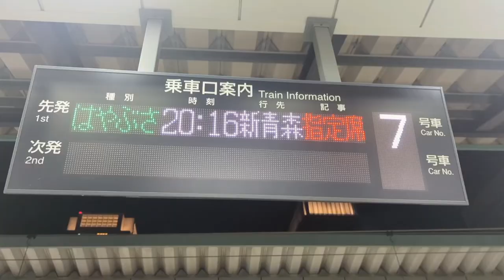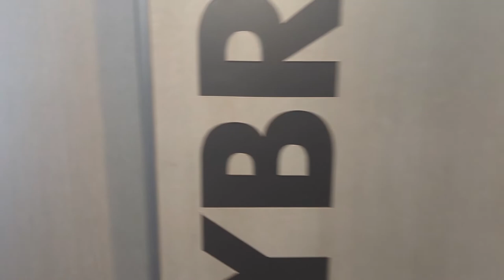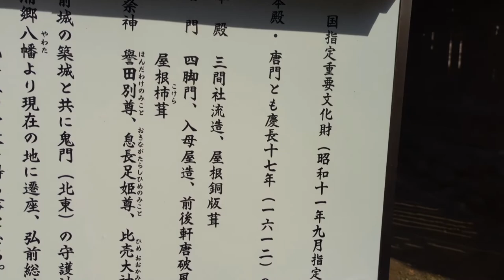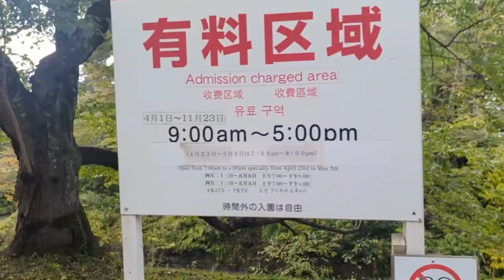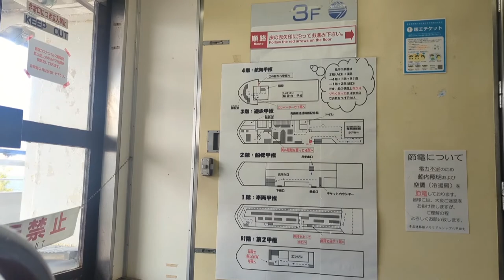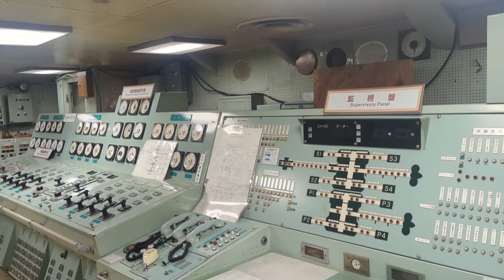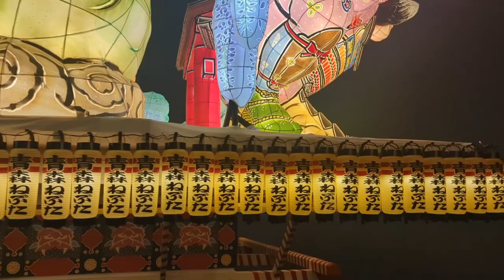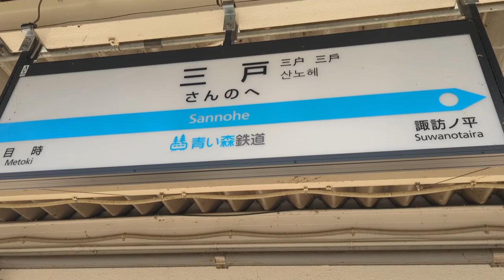[just walk] Walking in Aomori Prefecture, where there is some melancholy. (more trains)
I went to Aomori prefecture using JR East's unlimited ride pass commemorating the 150th anniversary of the opening of the railway in Japan.  With the opening of the Shinkansen, it's become more convenient, but the local trains have abolished express trains and night trains, and I'm somewhat lonely.

0:00            I will take the Shinkansen departing at 20:16.  Arrival at Shin-Aomori Station at 23:36

1:11            Lunch box for dinner.  Unlike the sample, there is less salmon and salmon roe (TдT) I was deceived for the first time in a long time ヽ(｀Д´#)ﾉThe fruit sandwich is packed with filling(๑´ڡ`๑)

1:49             The rapid train bound for Kawagoe is running in parallel.  The maximum speed of Shinkansen is limited to 120km/h to Omiya Station.

2:30             Dessert fruit jelly and fruit pudding
٩(๑´3｀๑)۶I'm going to sleep after eating(。-ω-)zzz

2:37             Aomori Station.  The length of the platform is 360 meters for 18-car trains.  With the completion of the Shinkansen, express trains were abolished, and night trains were abolished, so currently only 4-car trains depart and arrive
(´・ω・｀)

2:53             ↑ferry

2:58             In the past, it was directly connected to the pier for ships bound for Hokkaido.
The end of the platform looks like an abandoned railway track

4:26             The rapid "Resort Shirakami" train runs to Akita Station along the coast, offering some of the best views in Japan.  This time I will get off at Hirosaki Station, but I want to ride to the end someday.

5:22             Inside the car.  Observation seats are free space

7:45             departure.  front view

17:15           side view

21:45           The seat pitch is quite wide.  Even I with long legs can't reach (; ^ ω ^)

21:58           Arrive at Hirosaki Station.  There are more people than Aomori Station and Shin-Aomori Station on the Shinkansen

22:41           Hirosaki Hachimangu Shrine was built in 1612.  It is an important cultural property of the country

24:46           Hirosaki castle gate

28:24           Hirosaki Castle.  Surprisingly small.  There is a steel frame inside for earthquake resistance construction

36:15           Hirosaki Station on the Konan Railway.  Inside the amazing pink car (゜ o ゜;

37:00           No photography was allowed behind the driver's seat.  Run through apple trees and rice harvested fields

38:52           old electric locomotive

40:30           Arrive at Kuroishi Station

41:48           Old streets of Kuroishi city

43:08           Kuroishi Shrine.  Emperor Meiji is coming

43:36           In front of Aomori Station.  The wine-red building is the Nebuta Museum.

44:20           The ferry Hakkoda Maru.  The rail was connected to the ferry and it was loaded as a freight car.

45:04           in the ship.  Dolls, captain's cabin, bridge, engine, train, chimney and many highlights

1:02:45        ♪Tsugaru Strait/Winter scenery♪

lyrics translation

Since I stepped off the night train
Departing from Ueno,
Aomori Station was within the snow
In the crowd of people returning north,

Everyone is silent.
I hear only the rumbling of the sea
I, too, ride alone on a connecting ferry.
I gazed at the seagulls that seemed

Like they would freeze and cried.
Ah, the Tsugaru Strait winter scenery…
Look, that is Cape Tappi, at the outskirts of the north.
People I do not recognize point their fingers.

I tried wiping the window glass
That my breath clouded up,
But I see only haze in the distance.
Goodbye, my dear. I am going back.

The sound of the wind shakes my chest,
And all I can do is cry.

1:06:19        Nebuta Museum.  pretty…

1:11:24        This is the limited express "Tsugaru".  Take the Shinkansen to Shin-Aomori Station.  If you go to Shin-Aomori Station, you don't need to pay the limited express fare.

1:12:02        departure

1:17:03        Inside the Shinkansen.  Beef tongue bento.  A lunch box that warms by pulling a string.  was delicious(*˘︶˘*).｡.:*

1:17:27        Ninohe Station.  Shinkansen passing

1:17:36        On the way to Sannohe station

1:18:30        Sannohe Station.  This station used to be an express stop, so it has a long platform.  Currently, only 4-car trains stop at each station
(´・ω・｀)

1:20:53        Sannohe Grand Shrine.  A rare shrine with stained glass.  The stained glass in the main hall is dark inside and you can't see it well.  There is an anime character in the back (; ^ ω ^)

1:23:21        an ancient building

In addition, there are many other facilities such as the 1,000-person Sukayu Onsen mixed-gender bath, Osore Mount, where the spirits of the dead gather, and the Oirase Gorge.